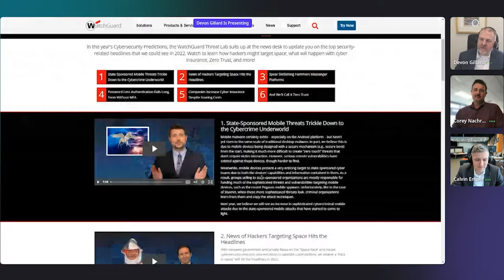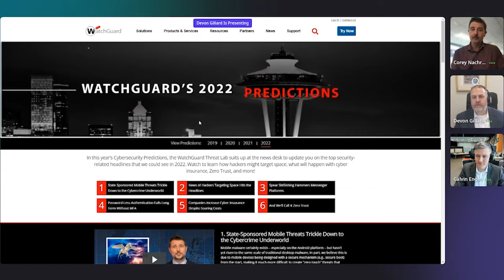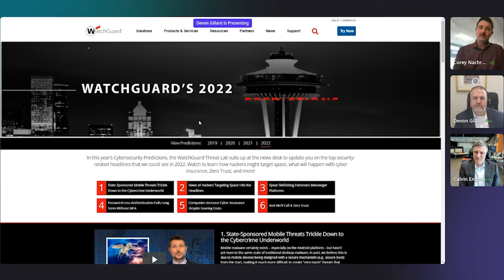WEBCAST - 2023 Cybersecurity Predictions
Calvin Engen - CTO, F12.net
Devon Gillard - CMO, F12.net
Corey Nachreiner - CSO, WatchGuard

Visit F12.net to learn more!